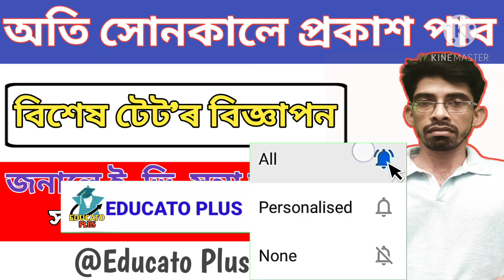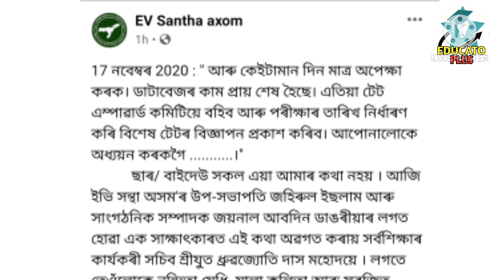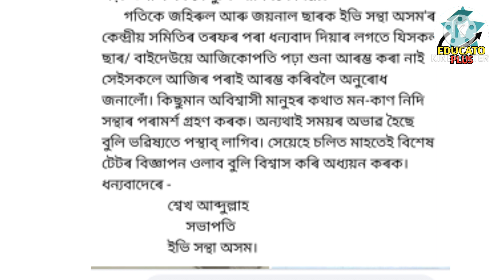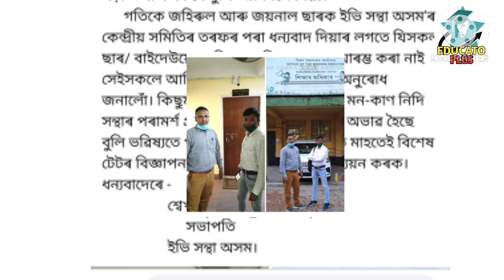অতি সোনকালে প্ৰকাশ পাব বিশেষ টেট'ৰ বিজ্ঞাপন | Faruque | Educato Plus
অতি সোনকালে প্ৰকাশ পাব বিশেষ টেট'ৰ বিজ্ঞাপন